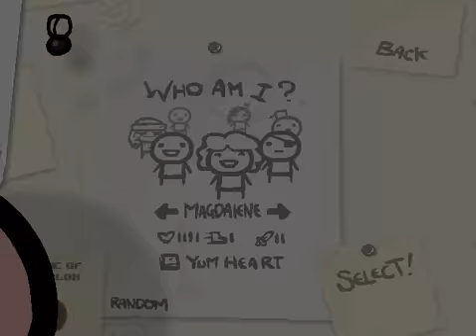Katamori: The Binding of Isaac - Wrath of the Lamb kalandok (Sikertelen próbálkozások 4.)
Ehhez ritka nagy balszerencse kell.